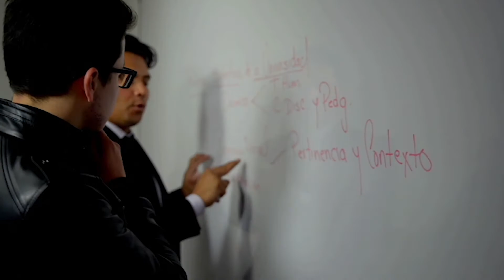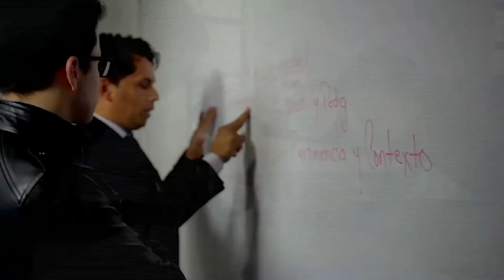La U en su casa - UGC Radio